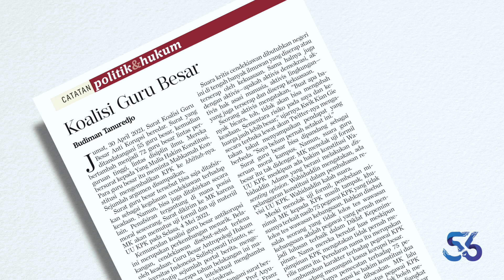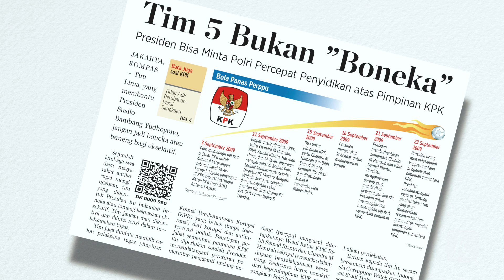Menanti Langkah Jokowi Mengakhiri Polemik di KPK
Kisruh soal 51 pegawai KPK yang diberhentikan masih ramai di tengah pelantikan 1.271 pegawai KPK menjadi ASN. Menelisik sejarah kisruh yang pernah terjadi di KPK pada tahun-tahun sebelumnya, seharusnya kisruh kali ini dapat dicari jalan keluarnya dengan campur tangan Presiden Joko Widodo untuk membentuk tim independen.